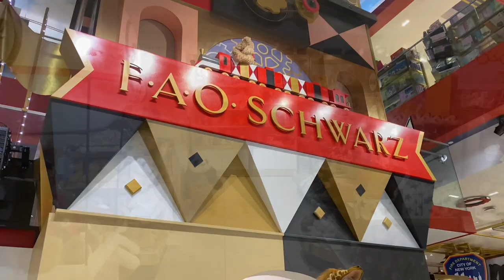FAO Schwarz Toy store in New York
FAO Schwarz Toy Store in New York is the world’s most iconic toy store. The founder, Frederick Schwarz,  dreamt of a marvellous emporium full of extraordinary, one-of-a-kind toys from all over the world.

A visit to the toy store, which is located at Rockefeller Plaza, is an experience unlike any other. Would you visit this toy store?